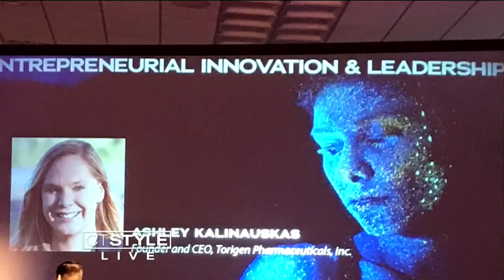Torigen Pharmaceuticals Ashley Kalinauskas helps animals fight cancer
Eight million companion animals are diagnosed with cancer each year. One Connecticut company is tackling the problem.